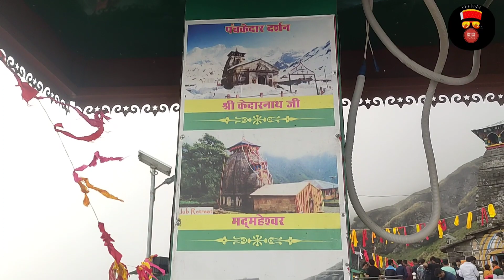Tungnath mahadev 2022 | तुंगनाथ धाम यात्रा 2022 | Chandrashila trek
Chopta Tungnath trek | तुंगनाथ धाम यात्रा 2022 | Chandrashila trek

Hi Friends ...! Welcome to this channel which will always bring smile on your face.If you looking for entertainment and fun then you are on right channel. We will keep uploading and entertaining you with different and content.

My gmail account :- shubhampalliwal1@gmail

tungnath trek
chandrashila trek
chopta tungnath trek
chopta tungnath chandrashila trekking
tungnath trek in winter
tungnath yatra
tungnath mahadev
tungnath mandir
tungnath chopta trek
tungnath winter trek
best time to visit chopta tungnath chandrashilla
tungnath vlog
tungnath trek in february
delhi to tungnath by bus
snow in tungnath